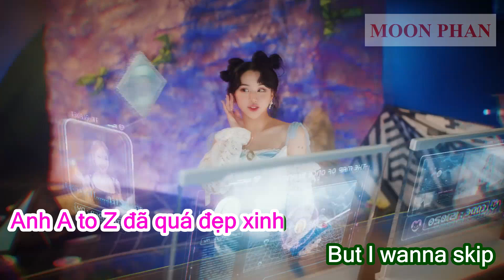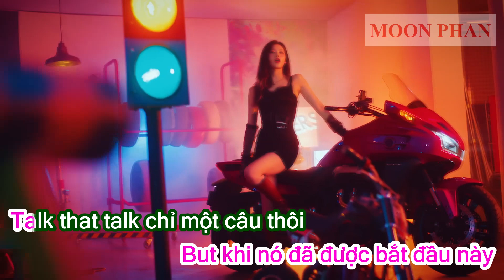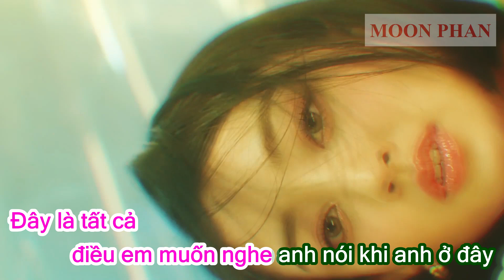[Karaoke Việt + Audio] TALK THAT TALK - TWICE